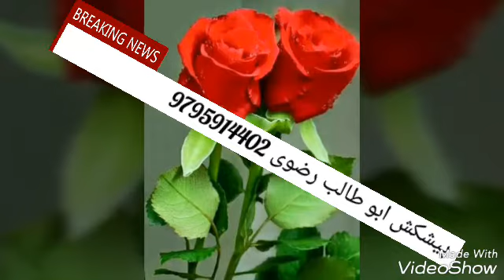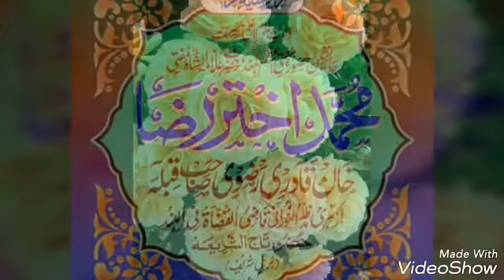Aala Hazrat ki Haqiqat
Ala hazrat ki haqiqat